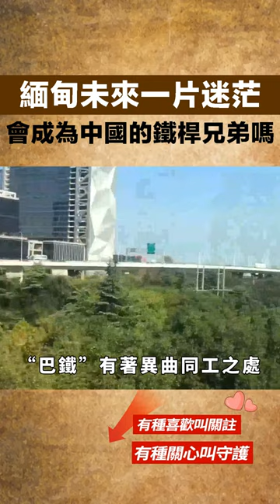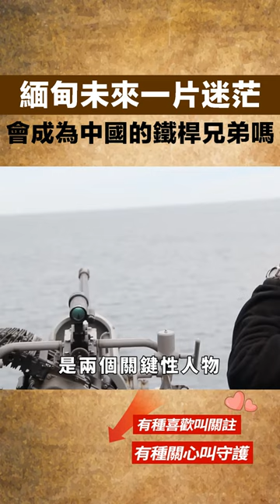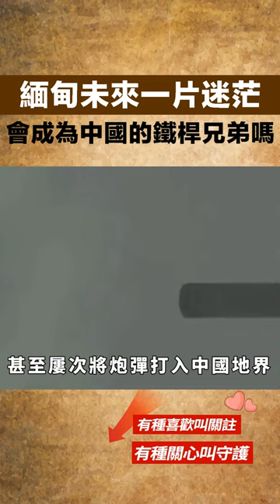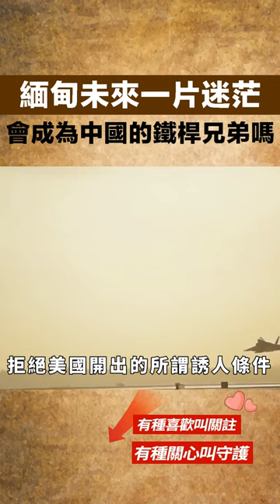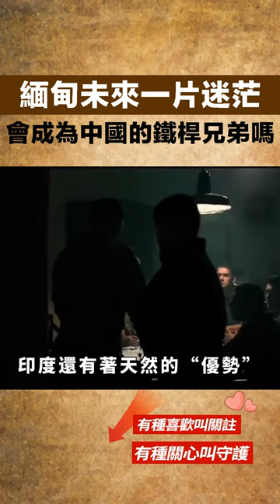下一個越南？還是下一個巴基斯坦？未來道路一片迷茫的緬甸，會成為中國的鐵桿兄弟嗎？【禪視界】緬甸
在亞洲中南半島的西北部，有這樣一個神秘而古老的國度，緬甸。緬甸歴史悠久，文化豐富，地理位置優越，是鑲嵌在東南亞土地上的一顆明珠，發展潛力巨大。自古以來，中國與緬甸便有著漫長的交往歴史，關繫尤為密切。然而，這樣一個美麗的國度如今卻陷入了混亂，未來仍充滿問號。相應的，中緬關繫也有了諸多變數。有人認為，緬甸會是下一個越南，與中國為敵，也有人堅信，緬甸將是下一個巴基斯坦，成為中國的鐵桿兄弟。